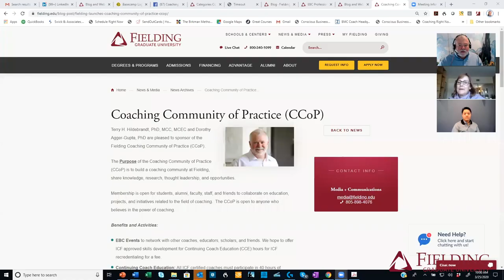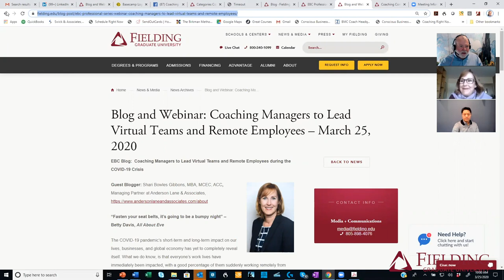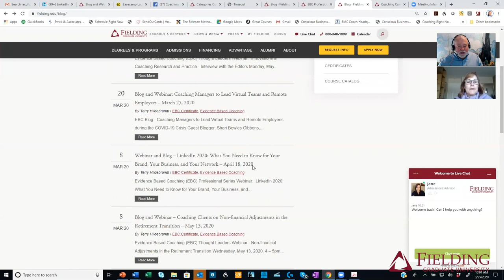Coaching Managers to Lead VirtualTeams and RemoteEmployees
Evidence Based Coaching (EBC) Professional Series Webinar:  Coaching Managers to Lead Virtual Teams and Remote Employees

Recorded on Wednesday, March 25, 2020, 8am – 9am Pacific

To reduce risks associated with the COVID-19 pandemic, more organizations are now requiring employees to work from home to practice social distancing.  During this informative EBC Professional Series Webinar hear from Fielding scholar-practitioners who have coached and trained managers who lead virtual teams and remote employees.  Learn about tools, processes, and best practices to maintain team morale and productivity when working from home. See how coaching can support leaders in making the transition from on-site to virtual team management.

Host:  Terry H. Hildebrandt, PhD, MCC, MCEC – Director of Evidence Based Coaching, Fielding Graduate University

Panelists:
Kevin Sewell, MBA, ACC, Construction T&D Manager (OD, OCM, & L&D) at SoCalGas (Sempra Energy),

Shari Bowles Gibbons, MBA, MCEC, ACC, Managing Partner at Anderson Lane & Associates,

Maryanne Spatola, MS Human Resources, SPHR, SHRM-SCP, PCC, CEO, C3 Talent Strategies,